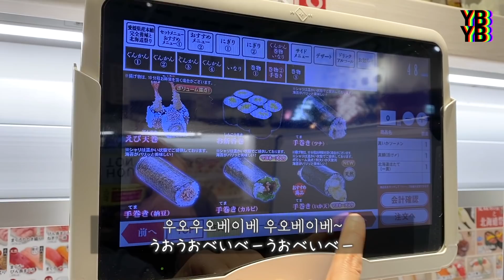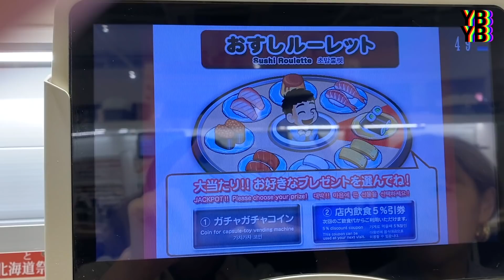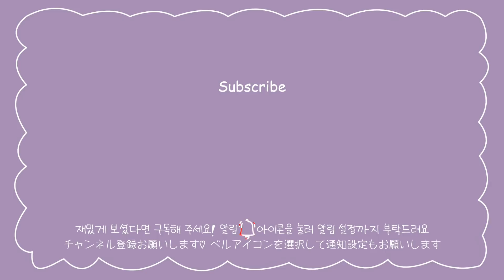커플 Vlog | 평일 저녁 스시 데이트 | 후쿠오카 텐진 하카타 구경 | 텐진 지하 거리 | 요도바시 카메라 우오베이 | GU 옷 하울 | 한일 레즈커플의 일본 일상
* 중간에 잘못 번역된 부분이 있었네요;;; 1분 15초에 물이라고 오요네가 말했는데 얼음이라고 적어버렸네요... 죄송합니다ㅠ

평일 저녁에 텐진 갔다가 하카타 와서 또 저녁은 스시를 먹었어요ㅋ
저희에겐 너무나도 충격적인 소식도 있었답니다. (아직도 헤어나올 수 없음 ㄸㄹㄹ)

재밌게 보셨다면 좋아요 버튼과 댓글 남겨주세요!
여러분의 댓글은 영상 제작에 큰 힘이 됩니다❤️

♫Ending song: Gamma Skies - In Love